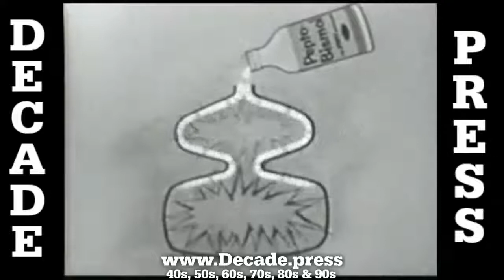Pepto Bismol - Classic Commercials - Decade.press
Pepto Bismol Commercial from 1940s or 50s

to see all the vintage television, comemrcials, and nostalgia from the 40s, 50s, 60s, 70s, 80s, and 90s

All the use of the commercials we have listed were before the March 1st 1989 Deadline of the Berne Convention Implementation Act and are free to use under copyright laws as there is no copyright notice attached to the commercials we have listed.
1976 Copyright Act (title 17, U. S.Code), which took effect January 1, 1978, and the effect of the 1988 Berne Convention Implementation Act, which amended the law to make the use of a copyright notice optional on copies of works published